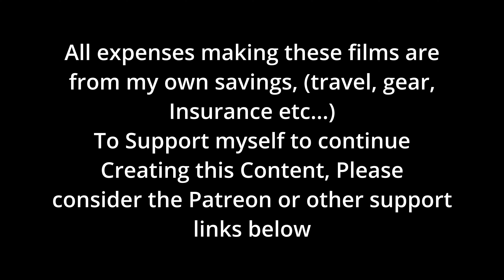What it's like Inside Ukrainian Bunkers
This Video was filmed in early September I am just now having the chance to go back through and edit some more footage.

In Kharkiv, the Ukrainian Army revcently exploited gaps found in the Russian defenses and pushed large forces into them faster than the Russians could react. Russian forces were partially enveloped cutting off resupply but not retreat. Unfortunately, most of the Ukrainian forces involved have to move on foot so the Russians were able to make a new defensive line at the Oskil river and reservoir before the Ukrainian Army could seal off avenues of retreat and clear all the pockets of Russians caught behind UA lines. Additional delays occurred because of the limited means to move forces and supplies forward.